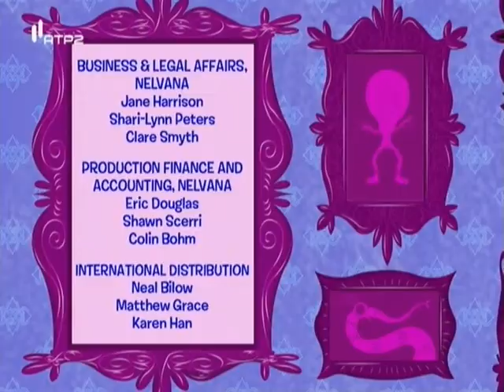Ruby Gloom - Sol impiedoso (PT-PT Português-Portugal)